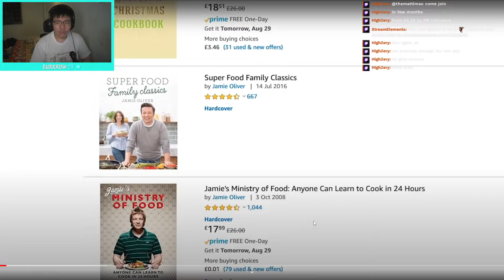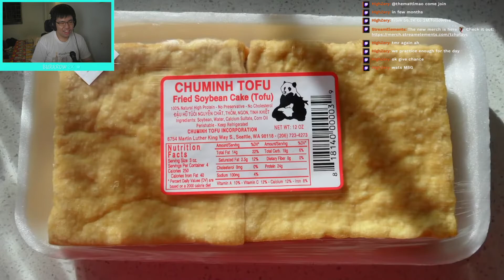Reacting To Uncle Roger Reviewing Jamie Oliver's Egg Fried Rice Recipe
Jamie Oliver A Professional Chef Tries To Cook A Famous Asian Dish Called Egg Fried Rice
Let's See How Uncle Roger Will Rate It Or How Bad He Fucks Up

Make Sure to Stream My Latest Track on Your Favourite Streaming Platform, Hypo Thermite - Starring (Non-Copyrighted / DMCA-Free):